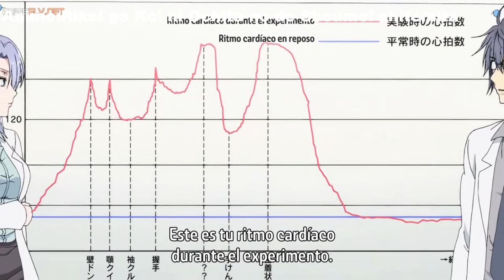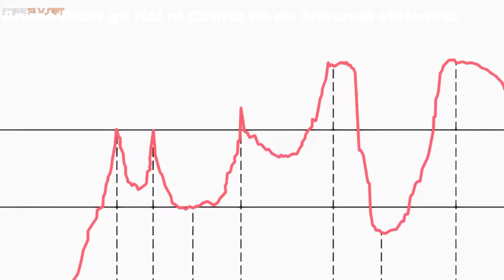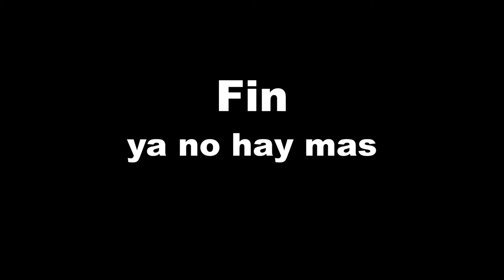¿Que es el Amor?❤😍|AnimeRecomendacion #2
Anime: Rikei ga Koi ni Ochita no de Shoumei shitemita
La Hermandad del anime de todos para todos.
somos nuevos y si te interesa ser parte de esta comunidad pon un like y suscribete, tambien reunimos gente para que sea parte de nuestro canal si es que te interesa.